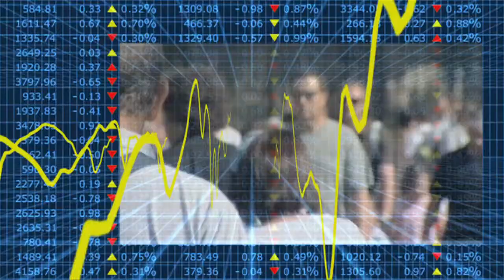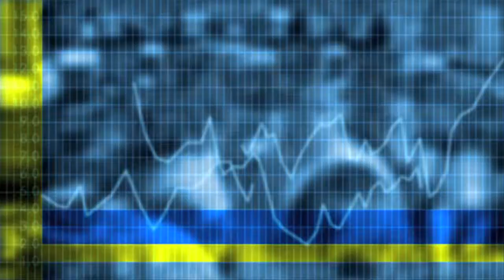Econtrack - Ben Vollaard over de startonderbreker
Dankzij het verplicht voorschrijven van de startonderbreker is autodiefstal in de afgelopen 10-15 jaar gehalveerd stelt Ben Vollaard, misdaadeconoom Tilburg University.
Zonder sleutel is de auto niet te starten en met name de gelegenheidsdiefstal is daardoor verdwenen blijkt uit onderzoek van economen Jan van Ours en Ben Vollaard. Helaas heeft het duurdere autosegment niet deze grote daling gezien, de professionele autodiefstal laat zich niet intimideren door een startonderbreker.